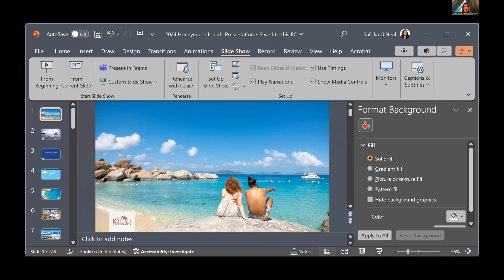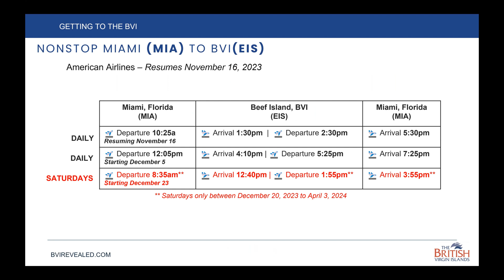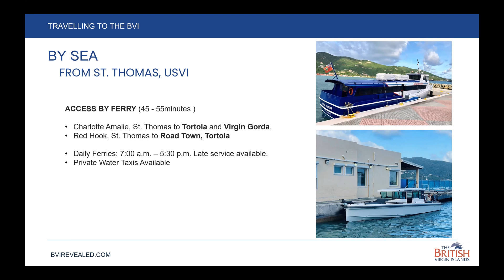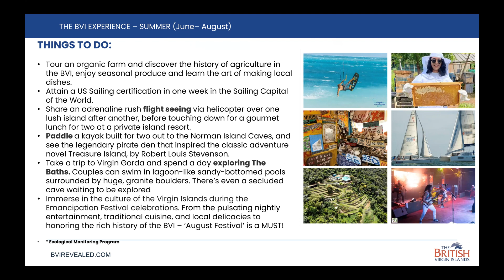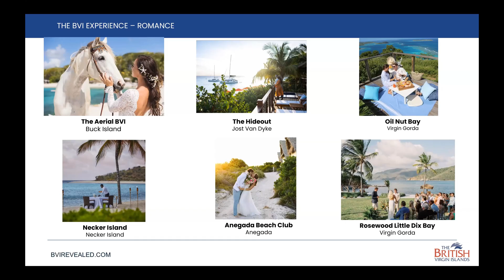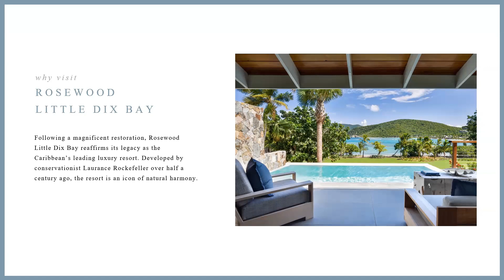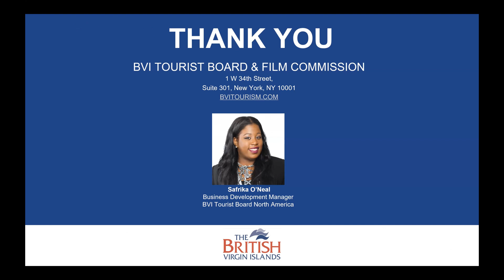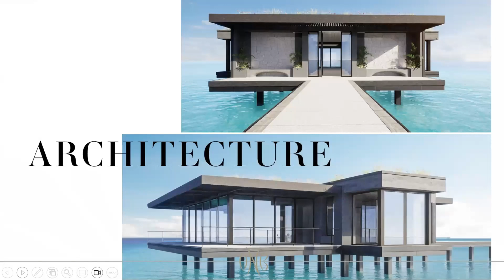British Virgin Islands | Travel Tuesday with Teresa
When you close your eyes and envision paradise, what do you see? Sapphire waters lapping against powdery white beaches? Lush stretches of verdant tropical vegetation stretching to the horizon? Endless warm sunshine giving way to stained-glass sunsets that paint the night sky with brilliant hues? These images aren’t just a dream here. They’re a way of life in the British Virgin Islands!

Come and learn about the boundlessly beautiful British Virgin Islands that has been the premier destination of choice for the active and the adventurous, the curious and cultured, foodies, fun-seekers, romantic couples and families.

Rosewood Little Dix Bay offers a level of refinement, seclusion and untamed beauty unrivaled in the Caribbean. Nestled amidst the unspoiled beauty of Virgin Gorda, Rosewood Little Dix Bay stands as a premier resort in the Caribbean. Enveloped by the untamed wilderness, this exquisite retreat graces one of the region's most pristine shorelines—a half-mile stretch of powder-white sand that unfolds beyond a vibrant barrier reef. Immerse yourself in the unparalleled luxury and natural splendor of this resort in the Caribbean, where every moment is a harmonious blend of serenity and indulgence.

Oil Nut Bay’s exclusive collection of luxury British Virgin Islands houses for rent surround you in an indulgent, private escape like no other. Meticulously designed by some of the world’s most esteemed architects, each villa and suite features top-of-the-line fixtures and furnishings. Stunning indoor and outdoor spaces highlight breathtaking ocean views that enhance luxurious, laidback Caribbean living. Relish in the comfort, safety, and seclusion of your private oasis while enjoying one-of-a-kind resort amenities and services.

With countless ways to enjoy the islands just awaiting your discovery, there’s simply no excuse not to go deep.